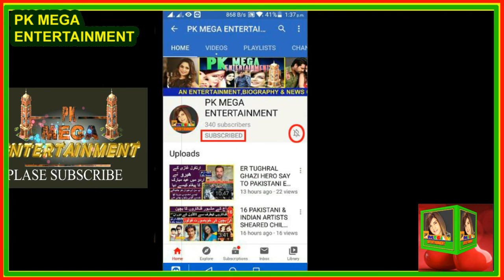DRAMA SERIAL SABAAT MAIN DIYA GAYA MESSAGE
ڈرامہ سیریل ثبات سے ہمیں کیا سبق سیکھنے کہ ملتا ہے

INTERDUCING SONG/VIDEO:

COPY RIGHTS BY:
01 Music in this video

02 Music in this video
(NCM)
Song
Malibu | Drake Type Beat
Artist
LWilliamsBeats

SONG